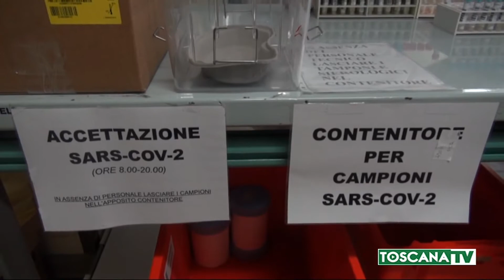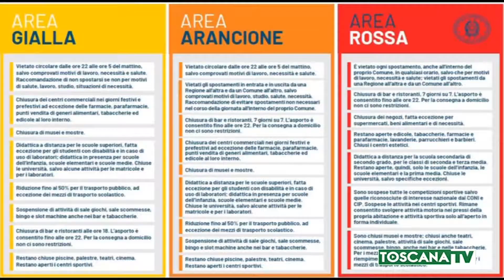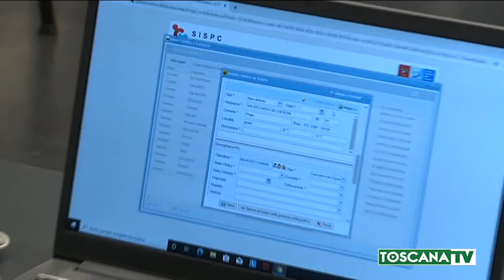2020-11-27 TOSCANA - OK TREND GUARITI, MA CAMBIARE COLORE E' COMPLICATO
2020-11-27 TOSCANA - OK TREND  GUARITI, MA CAMBIARE COLORE E' COMPLICATO